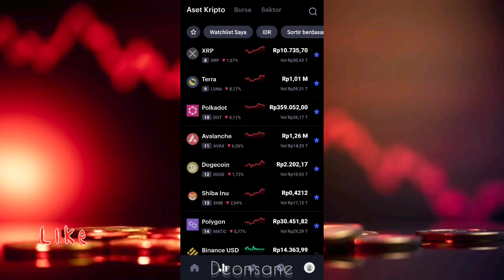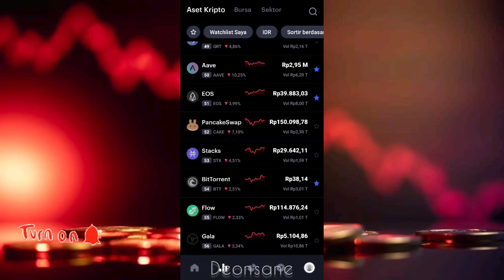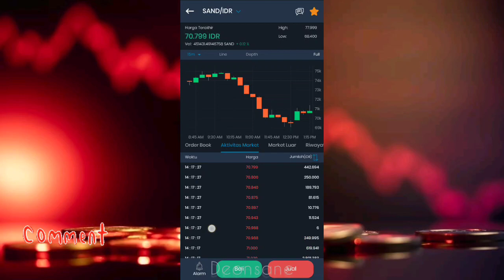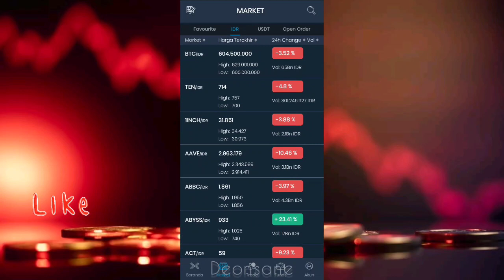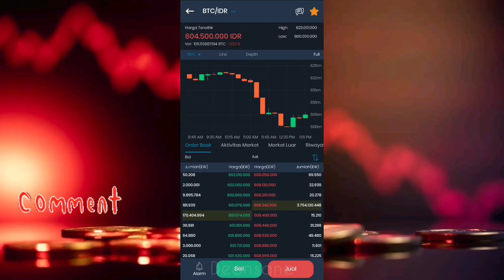Pasar Kripto Longsor‼️Market Crypto Dump‼️Apa yang harus dilakukan⁉️ Wait And See 😛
Referral : TRADE955

Referral : 4h7yp0cxyvb0w